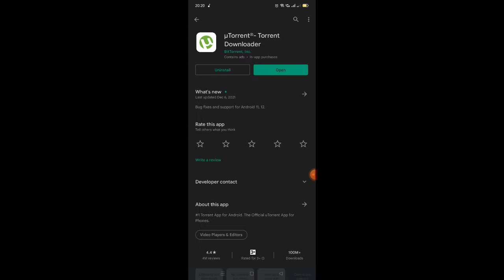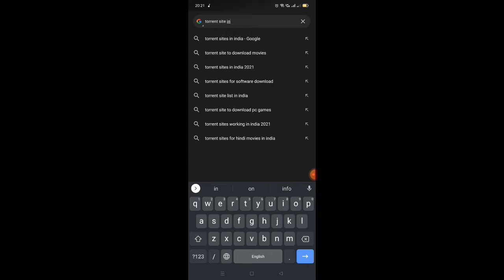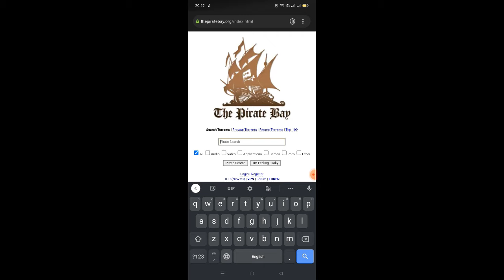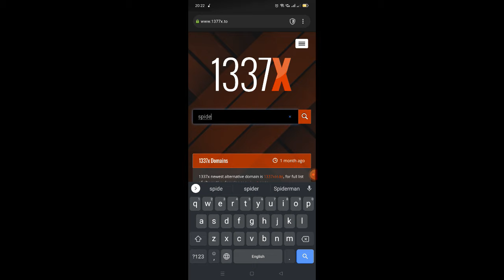Download New Movie From Torrent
You can download anything from Torrent by using Opera Mini to your PC or Mobile.